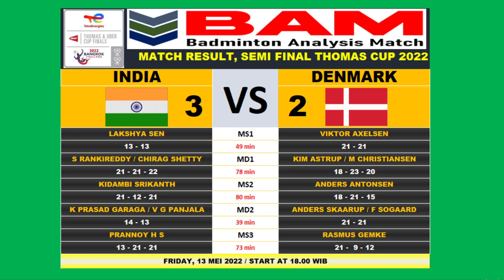Jadwal Pertandingan Final Thomas Cup 2022 Indonesia vs India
Indonesia dan India berhasil memastikan lolos ke babak final kejuaraan Thomas Cup 2022. Pertandingan babak final Thomas Cup 2022 dijadwalkan akan dilaksanakan pada hari minggu, 15 Mei 2022 mulai pukul 13.00 WIB sesuai data yang dirilis pada web BWF.

Dalam pertandingan final tersebut kedua tim pasti akan menurunkan skuad terbaik yang dimiliki. Kemungkinan besar skuad yang akan diturunkan pada babak final akan sama dengan skuad yang diturunkan sebelumnya di babak semi final.